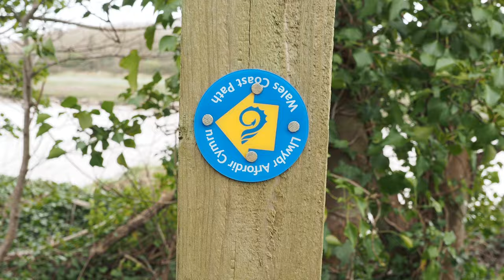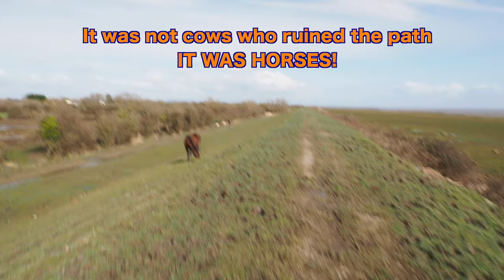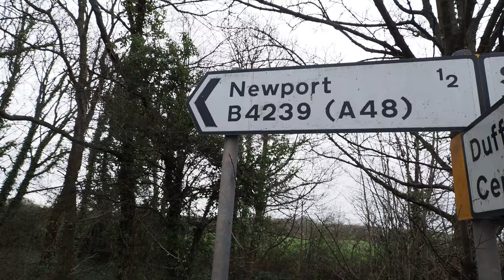Cardiff to Newport | Wales Coastal Path | Olympus E M5 Mark III Vlog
Marek Larwood goes on a walk from Cardiff Castle to Newport following the route of the Wales Coastal Path. There is a big diversion at the start of the route. Information on the walk can be found on this
You can also get a GPS route of the individual stages on the excellent Saturday Walker's Club

I also test out the Olympus OMD EM5 Mark III as a vlogging camera with the 9-18 F4.0-5.6 wide lens. I filmed this video at 4K 25p. I used the natural profile, there is a slight crop as I used MIS-1 (which is the digital stabilisation and sensor stabilisation). The footage is not graded just straight out of the box.

Camera Stuff (if you buy any stuff and use these links I get a kickback but you don't get charged anything).
Olympus OMD E-M5 MkIII
Olympus 9-18mm f4.0-5.6
Camera Strap
Memory Card
Rode VideoMicro

Walking Gear -

Head torch
Cheaper Head Torch I had before
Rucksack - Abisko Friluft 35 - (this is about half the price on Trekkit, I would probably get an Osprey instead now though)
Walking Poles (cheap and have lasted so far)
Tick Remover
Leukotape (to put on heels to stop blisters)
Compeed - (an essential to stop blisters)
Planter Fasciitis Roller
Trigger Point Massage Ball